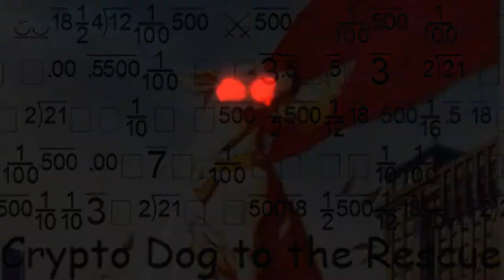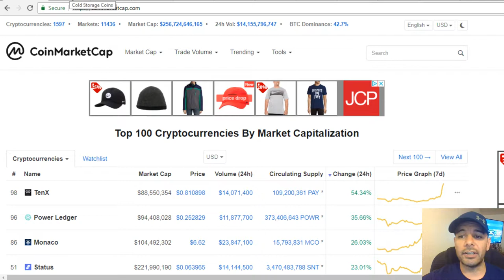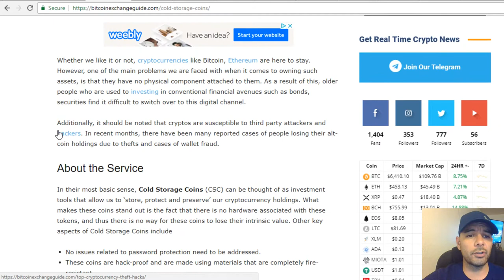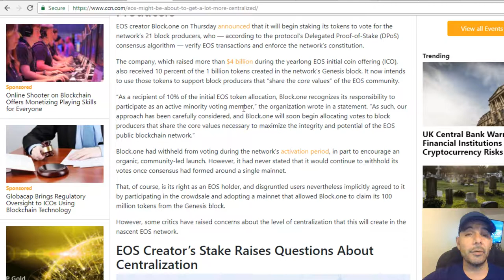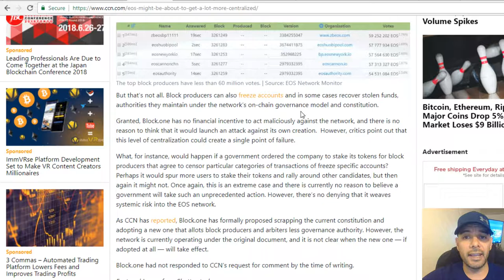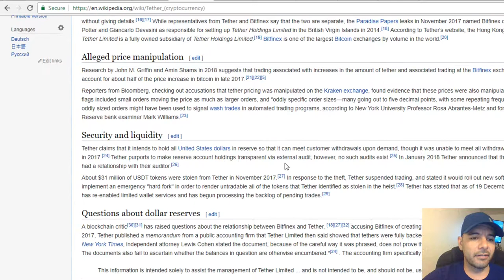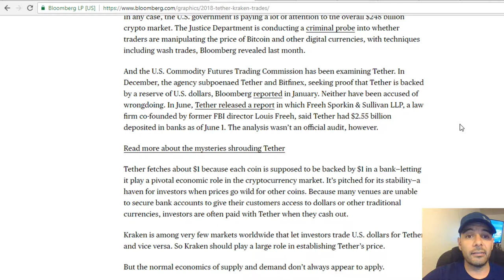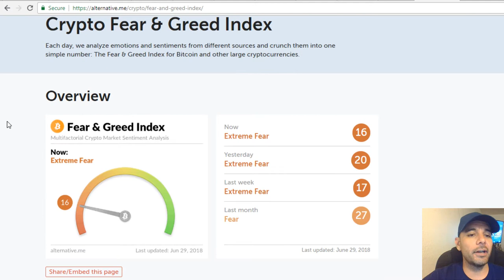Cold Storage Coins, EOS, Tether, HPB, TKY Coin News!!!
It Has No Value To You But Has Great Value To Me. :)
Content:

Coinmarketcap - 15 Billion Injected in the Market over last 24 hours!!

Cold Storage Coins - They Are Tangible and Intangible Assets and They Also Have Internships in Thailand!!!

EOS - EOS is More Centralized Than People Think (It's A Duck)

Tether - Manipulation of Tether Price - "Wash Trading" (Bad Coin To Have in The Market) Where's The Regulations!?!

High Performance Blockchain - Mainnet Launch in Less Than 24 Hours!!

The Key - Testnet Launch in Less than 24 Hours!!

Crypto Dog To The Rescue